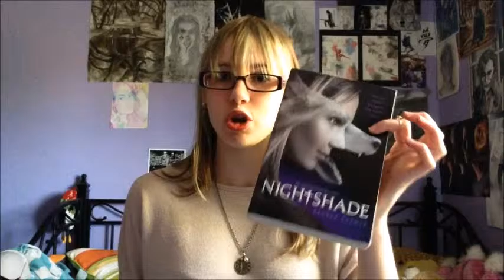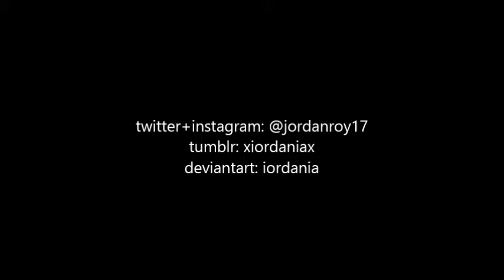September Wrap Up October TBR 2015